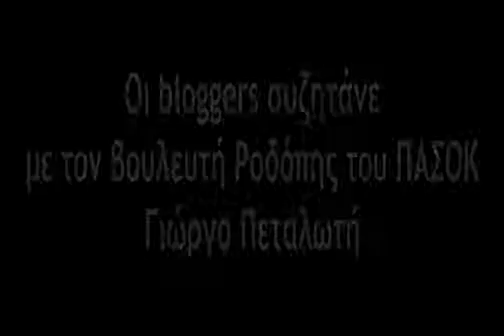Piazza TV | Συνέντευξη Γιώργος Πεταλωτής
Διαδικτυακή συζήτηση -- συνέντευξη των bloggers με τον βουλευτή Ροδόπης του ΠΑΣΟΚ Γιώργο Πεταλωτή, η οποία στήθη.

Ο πρώην κυβερνητικός εκπρόσωπος Γιώργος Πεταλωτής στο δελτίο ειδήσεων του ALPHA, μιλάει για τα οικονομικά.

Ο σκηνοθέτης του ντοκιμαντέρ Στέλιος Κούλογλου μιλάει μπροστά στην κάμερα της Piazza Web TV για τον «οικονομικό.